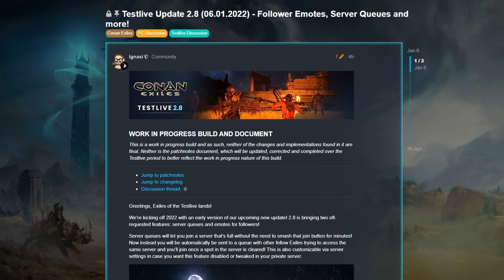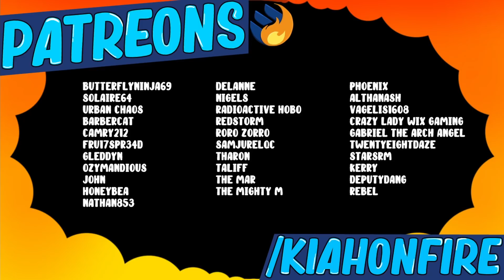FOLLOWERS CAN NOW EMOTE, NEW EMOTES, SERVER QUEUES & MORE! - Testlive Patch 2.8 | Conan Exiles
This includes some really exciting updates for Conan exiles and quite a lot of bug fixes, mammoth fixes, thralls getting emotes, hair colour fixes, server queues and more...
Release date for the 2.8 Update : No dates stated yet but as a rough estimate..usually give them a couple weeks and they tend to come out.

☾ ⋆*･ﾟ:⋆*･ﾟ:*⋆.*:･ﾟ .: ⋆*･ﾟ: .⋆☾ ⋆*･ﾟ:⋆*･ﾟ: *⋆.*:･ﾟ .: ⋆*･ﾟ: .⋆☾ ⋆*･ﾟ:⋆*･ﾟ:*⋆.*:･
Music ♫

Chapters:
0:00 Intro
0:22 Server queues
0:45 Follower emotes, Que the human orchestra
2:22 Thrall emotes
2:50 New emotes part 1
3:10 Bug fix overview
4:26 Hair repair
5:13 Npcs get mad now
7:04 How to put emotes on your follower/thrall
8:12 New emote locations
9:51 Wrap up